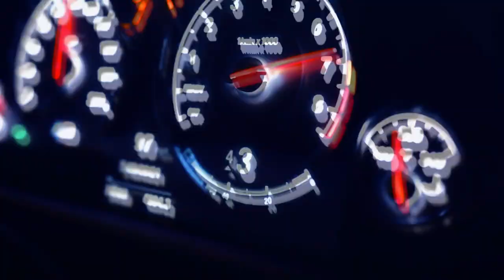MY NEW MKV A90 SUPRA | CARVANA DELIVERY DAY!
Secrets out! We traded in the F82 M4 for the MKV A90 Supra! Super excited about this next build. The B58 has so much power potential and I love the body styling on the Supra. There's already so much after market support and I have a bunch of parts already on order.

2017 BMW M4 Competition Build List:
BBS LM's 19x9.5 +22 (fronts) 19x11 +37 (rears)
Michelin Pilot Sport 4s - 265/35/19 (fronts) 305/30/19 (rears)
KW V3 Coilovers
Eventuri V2 Intakes Red Carbon
Active Autowerke Equal Length Midpipe Resonated
VRSF Catless Downpipes
BP Engineering Chargepipes & Jpipe
LAPTORR Japan Front Lip Spoiler
PSM Style Rear Diffuser
P Style Side Skirts